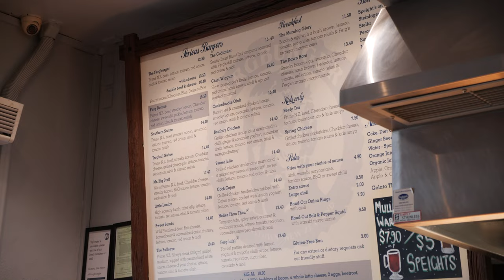Queenstown x Milford Sound | Panasonic GH5S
Some snippets of our winter trip to Queenstown and Milford Sound in July 2020. Due to closed border, both places were quiet without international tourists; but it also meant that we had the whole place to ourselves.